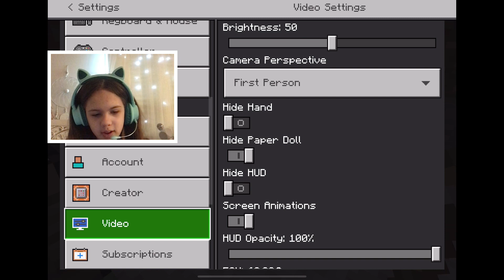Playing Survival (Minecraft)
Hi, Guy’s today we are gonna play Minecraft on the iPad!